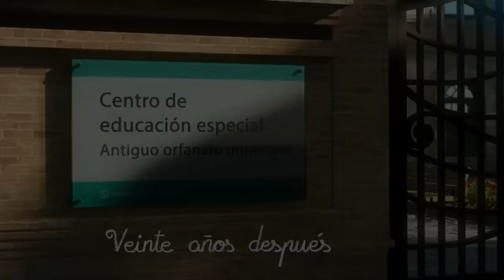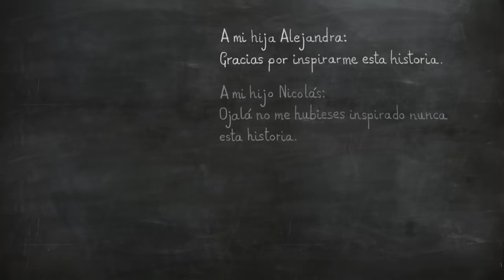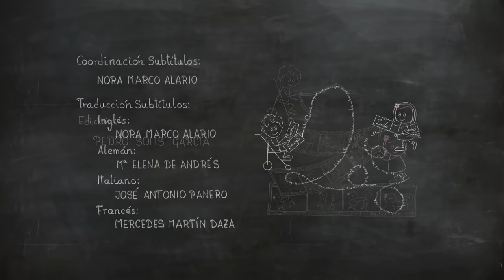"CUERDAS" Cortometraje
"Cuerdas" es el segundo cortometraje de Pedro Solís García. "Cuerdas" fue el ganador del Goya® 2014 en la categoría de "Mejor cortometraje de animación español".

"Cuerdas" is a short film written and directed by Pedro Solís García. "Cuerdas" was the 2014 winner of the the Goya ® award for "the Best Spanish short film animation".